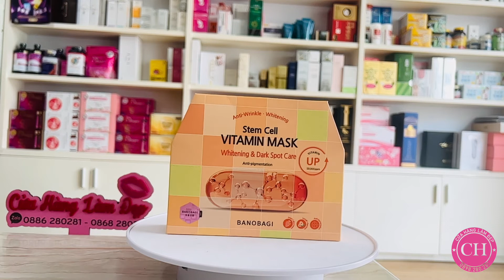Mặt Nạ Banobagi Vita Genic Jelly Mask Whitening And Stem Cell Collagen Của Hàn Quốc 10 Miến